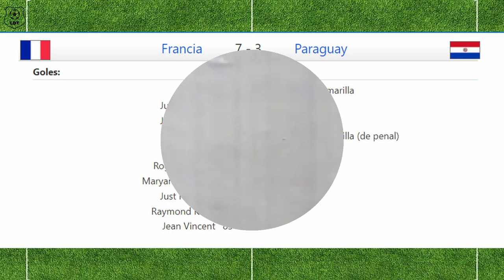GOLEADORES de los MUNDIALES de FÚTBOL: JUST FONTAINE 🇫🇷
Just Fontaine nació en Marrakech (hoy Marruecos) el 18 de agosto de 1933 y falleció en Toulouse, el 1 de marzo de 2023 a los 89 años.

Just sólo participó en 1 mundial, Suecia 1958. Jugó 6 partidos y convirtió la asombrosa suma de 13 goles, lo que hace un promedio alucinante de 2.17 goles por partido.

Fue el goleador del mundial y el máximo goleador en la historia en un mundial. Además, obtuvo la medalla de bronce con su país.

Sus goles fueron:

. Francia 🇫🇷 7 Paraguay 🇵🇾   3 (⚽⚽⚽ ) - 1958
. Francia 🇫🇷 2 Yugoslavia 🇷🇸    3 (⚽⚽ ) - 1958
. Francia 🇫🇷 2 Escocia 🏴󠁧󠁢󠁳󠁣󠁴󠁿   1 (⚽ ) - 1958
. Francia 🇫🇷 4 Irlanda del Norte 🏴󠁧󠁢󠁮󠁩󠁲󠁿  0 (⚽⚽ ) - 1958
. Francia 🇫🇷 2 Brasil 🇧🇷   5 (⚽ ) - 1958
. Francia 🇫🇷 6 Alemania 🇩🇪  3 (⚽⚽⚽⚽ ) - 1958

► Música proporcionada por Tu música sin copyright
► Canción: Chic Magnet By Dar Golan
► Ver:
 • MÚSICA FRANCESA C...